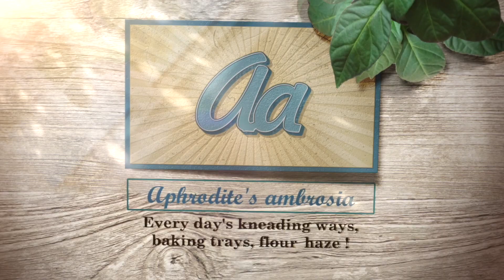How to Clarify Butter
Clarified butter is the pure fat we get from common butter, after being separated from milk solids. It is mainly used in cooking, since its resistance to high temperatures, makes it ideal for sauteing and frying. It can also be used in many pastry recipes and give its wonderful flavor. It’s easy to make it at home and you can keep it in the refrigerator for several months in an airtight glass container.

Special thanks to all the artists who give life and colour to our videos, offering their wonderful music.